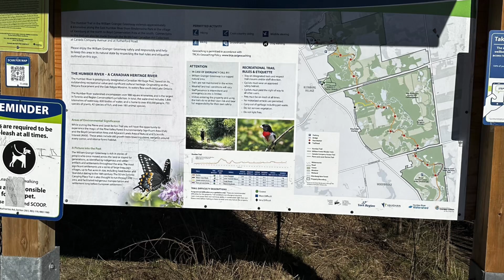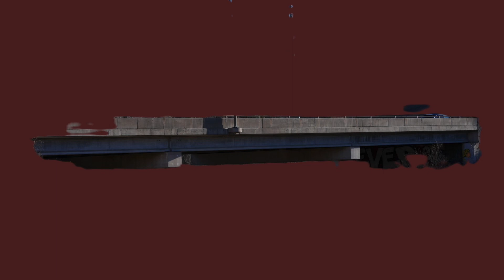William Granger Greenway